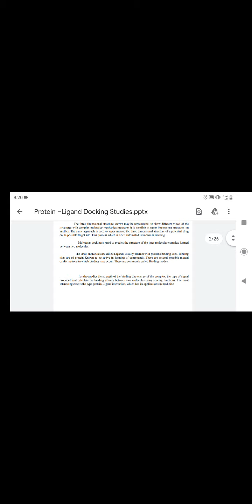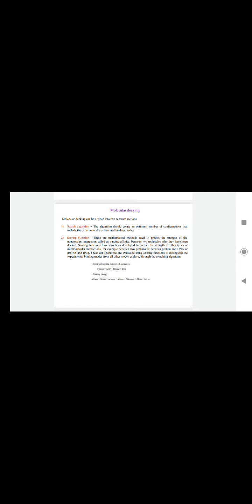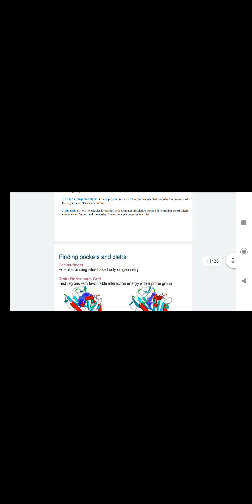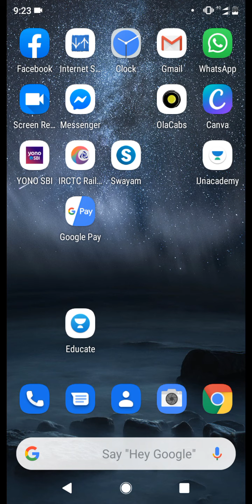Protein- Ligand Docking studies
protein docking